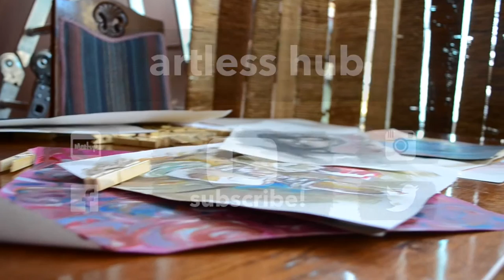DIY ClothesPin Wall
Artless Hub members Matt and Emelia made a DIY clothespin wall with lost and found artwork at the Hub!